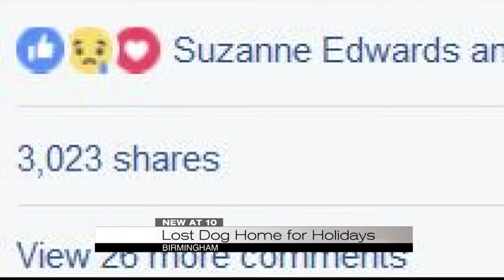Social media reunites family with missing dog